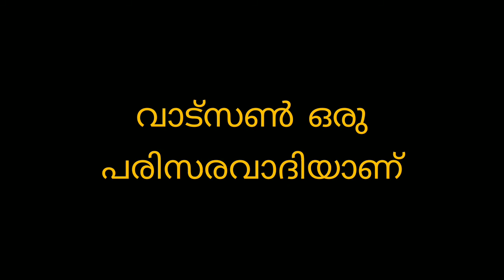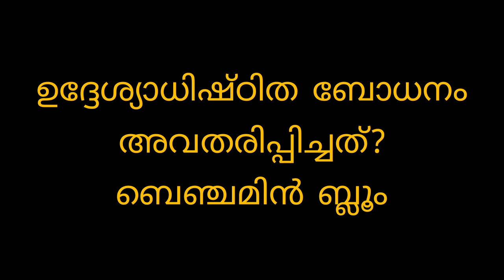KTE T പരീക്ഷാ സഹായി ശിശു മനശ്ശാസ്ത്രം